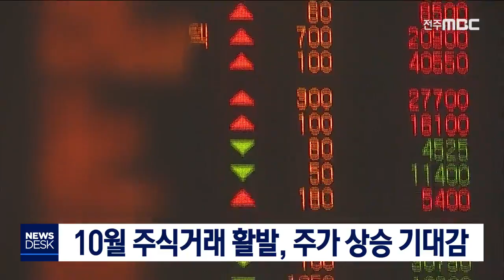[뉴스데스크] 10월 주식거래 활발, 주가 상승 기대감